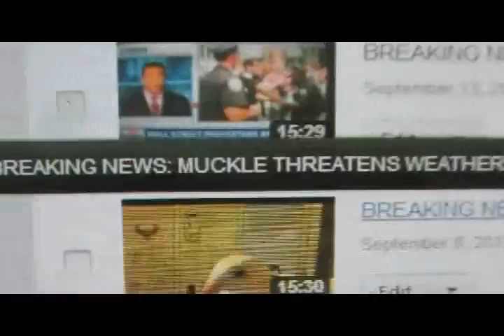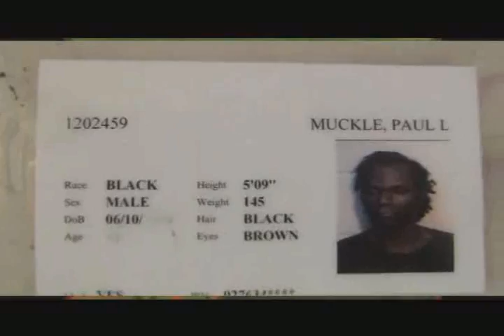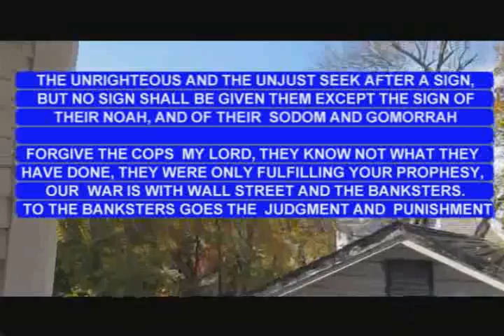BREAKING NEWS. WEATHER BOMB OF THE CENTURY?? SANDY STORMAGEDDON THREATENS MILLIONS & USA ELECTION.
THE WEATHER BOMB I PREDICTED IS  UPON THE DOOR OF BABYLON. ,